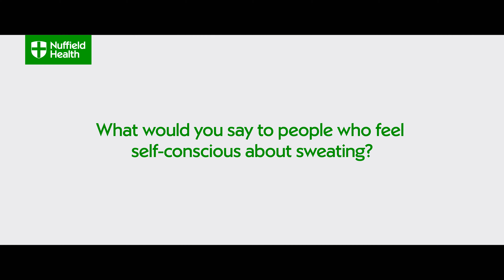Sweating too Much in the Gym? – Nuffield Health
Sweating in the gym means you’re working hard work, but a lot people feel self-conscious about it. Our Nuffield Health Personal Trainers discuss why you shouldn’t be embarrassed about sweating in the gym.